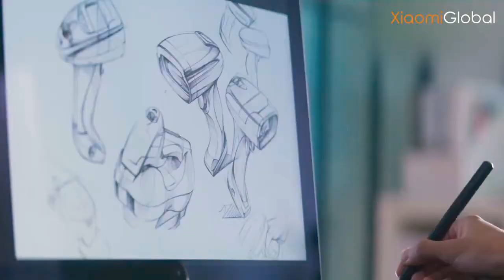Xiaomi WalkingPad C1 | Ultra Slim Foldable Treadmill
Xiaomi WalkingPad C1 does not differ from its predecessors - it can be folded and removed so that it does not take up extra space. However, by upgrading the internal components, the manufacturer managed to make the device noticeably lighter, more mobile and quieter.

The track has an anti-slip surface and a system of built-in sensors that allow you to adjust the rotation speed depending on the selected pace. The maximum speed is 6 km / h, which is almost the same as jogging. Basically, the track is intended for fast walking.

✅ Write in the comments which product you liked more, I will definitely read it)🔵